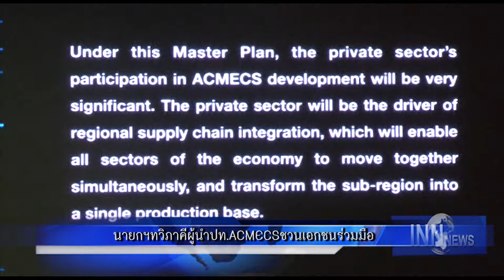นายกฯทวิภาคีผู้นำปท.ACMECSชวนเอกชนร่วมมือ